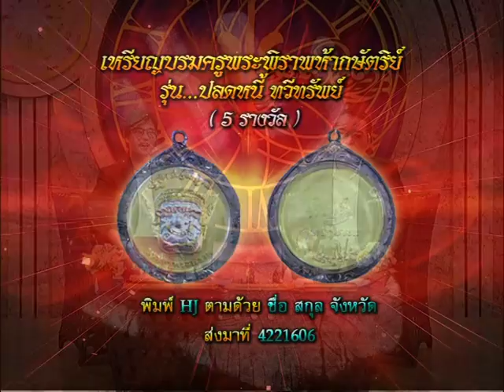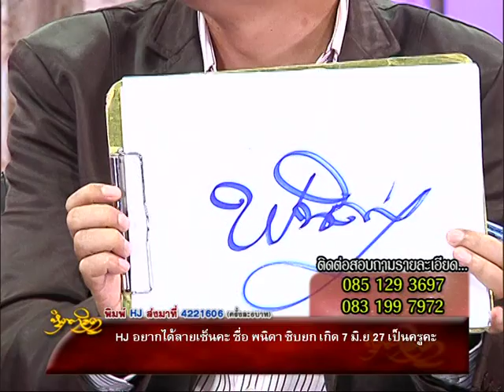รายการหัตถจิต | 07/10/58 | EP 3/4